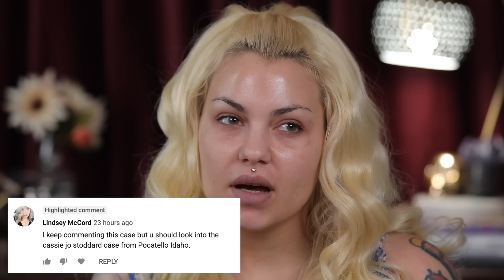Scream Inspired - Cassie Jo Stoddart Case - MurderMystery&Makeup | Bailey Sarian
The Scream Killers - Cassie Jo Stoddart Case - MurderMystery&Makeup | Bailey Sarian

 Hope you are having a wonderful day so far. Thank you for all the recommendations you guys are always sending my way. I get a ton so bare with me as I am always going through and keeping a little spread sheet of all the cases you guys recommend. Today I wanted to talk about Cassie Jo Stoddart and her sad and terrible case.
 Please be safe out there! I love you guys so much and appreciate all the love you send my way. I hope to be seeing you very soon
xo
Bailey Sarian

Products Used :
Elta MD PM Therapy -

✧ S N A P C H A T : BaileySarian

C  A  M  E  R  A    &    S  E  T  U  P  :

○ My Camera
○ Camera Lens & Accessories
○ Editing Program : Final Cut Pro